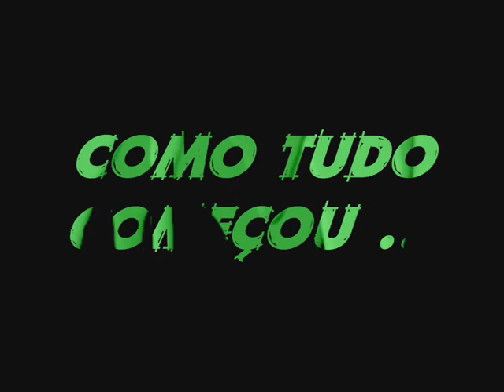Filme Formatura 3° ano I 2010 / Inhaúma Mg - Carvalho' Produções.wmv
Filme de formatura do 3º ano I ( ano 2010 ) da E.E Messias Antonio Guimarães - Inhaúma MG  / Produzido por Eduardo Carvalho e Rodrigo Carvalho .